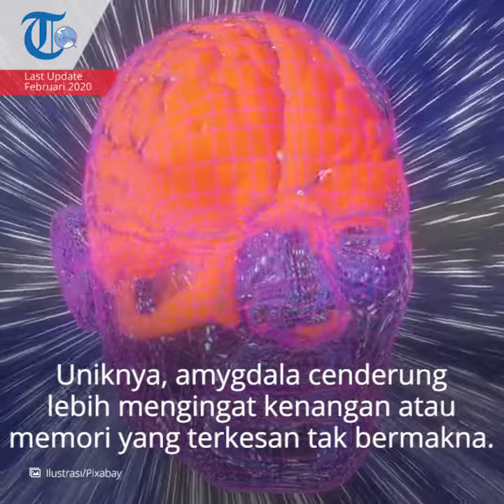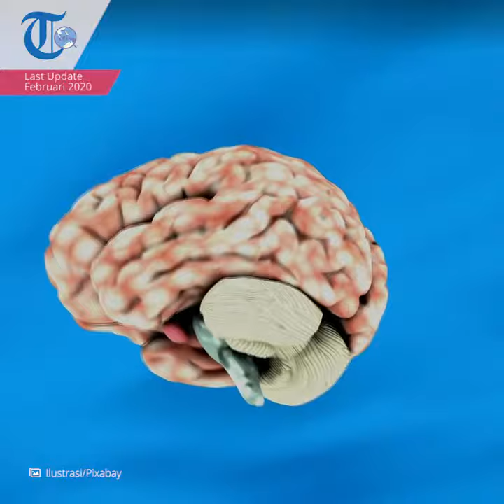Amygdala, Tempat Di Pusat Memori Otak Menyimpan Memori tentang Segala Sesuatu yang Pernah Terjadi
TRIBUN-VIDEO.COM - Amygdala merupakan tempat dimana pusat memori otak menyimpan memori tentang segala sesuatu yang pernah terjadi.

Uniknya, amygdala cenderung lebih mengingat kenangan atau memori yang terkesan tidak bermakna, baik itu kenangan pahit maupun manis.

Kalau amygdala menyimpan kenangan manis, itu mungkin akan menimbulkan dampak positif bagi diri.

Akan tetapi, jika yang terjadi sebaliknya, Kenangan atau memori buruk dapat menyebabkan trauma yang membuat enggan berjuang dan berusaha untuk meraih impian sesuai harapan.

Penelitian mengungkapkan bahwa kenangan memang tidak bisa dihapus, namun persepsi terhadap suatu persoalan bisa diubah.

Persepsitersebut bisa mengubah amygdala menjadi sumber energi positif dan mewujudkan kesuksesan.

Amigdala sudah dikenal karena perannya dalam pemrosesan rasa takut.

Ketika kita dihadapkan pada stimulus yang menakutkan, informasi tentang stimulus itu segera dikirim ke amigdala, yang kemudian dapat mengirim sinyal ke area otak seperti hipotalamus untuk memicu respons “lawan atau lari”.

Fungsi

Amigdala mengambil peran penting dalam memediasi banyak aspek pembelajaran dan perilaku emosional.

Ada banyak sekali emosi manusia, mulai dari suka cita hingga kesedihan, jijik hingga kegembiraan, dan penyesalan sampai kepuasan.

Sebagian besar emosi memiliki valensi (positif atau negatif) dan intensitas (rendah ke tinggi) yang mencerminkan gairah emosional.

Studi-studi tentang dasar emosi pada model hewan, termasuk yang berfokus pada amigdala, biasanya telah menggunakan tindakan fisiologis atau perilaku (Pendekatan atau pertahanan) yang kemungkinan mencerminkan valensi dan intensitas pengalaman emosional.

Amigdala juga terlibat dalam beberapa fungsi tubuh lain seperti :

Gairah
Respons otonom terkait dengan rasa takut
Respons emosional
Sekresi hormonal
Penyimpanan
Di awal abad ke-20, psikolog Heinrich Klüver dan ahli bedah saraf Paul C. Bucy mempelajari monyet dengan lesi lobus temporal yang mencakup amigdala dan mengamati perubahan dalam perilaku emosional, makan, dan perilaku seksual.

Studi selanjutnya menetapkan bahwa amigdala adalah struktur kritis yang menengahi efek tersebut.

Hubungan dengan stress

Saat stres melanda, amigdala mengirim pesan pada kelenjar endokrin untuk mengeluarkan sejumlah bahan kimia dimulai dengan pelepasan CRF (corticotrophin-releasing factor.

Kemudian diakhiri dengan membanjirnya hormon-hormon stres terutama kartisol.

Bahan kimia tersebut tinggal di dalam tubuh berjam-jam.

Padahal setiap kali kejadian yang mengesalkan berikutnya hormon-hormon tersebut terus diproduksi, sehingga terjadilah penumpukan hormon stres.

Penumpukan tersebut membuat amigdala menjadi detonator sangat peka siap membajak akal sehat menjadi naik pitam maupun panik hanya karena provokasi hal-hal yang gampang (Goleman, 1999).

Satu diantara dampak dari horman stres terlihat pada aliran darah, ketika denyut jantung naik.

Darah yang seharusnya mengalir deras justru terhalang masuk ke pusat-pusat kognitif otak.

Kartisol mencuri energi dari bagian memori kerja otak dan mengalihkannya ke perasaan.

Saat kadar kartisol sedang meninggi, orang lebih mudah berbuat salah, sulit berkonsentrasi, dan tidak mampu mengingat dengan baik (Wolkowitz dkk dalam Goleman, 1999).

Dalam situasi ketakutan amygdala memicu dikeluarkannya neurotransmitter norepinephrine.

Hal ini bermanfaat meningkatkan reaksi dari daerah utama otak sehingga panca indra lebih siaga.

Amygdala juga mengirim pesan ke batang otak sehingga memunculkan ekspresi takut, ketegangan, meningkatkan laju detak jantung yang meninggikan tekanan darah.

Tak hanya itu, dia juga membuat nafas menjadi lebih cepat dan dangkal.

Amygdala mengirim pesan ke semua bagian dari otak sehingga memancing emosi apakah hendak melawan atau berlari berari menghindar.

LeDoux mengindikasikan bahwa aliran informasi diterima dari panca indra terpecah menjadi dua jalur, satu jalur menuju ke thalamus berlanjut ke neo cortex.

Sedangkan jalan lain mengarah ke amygdala.

Jalan langsung dari thalamus ke amygdala terdiri dari rangkaian neuron berjumlah lebih sedikit dibandingkan pada jalur penghubung thalamus dengan neo cortex.

Rute antara thalamus ke neo cortex panjangnya dua kali lebih panjang dibandingkan rute dari thalamus ke amygdala.

Informasi dari thalamus ke amygdala dapat bergerak dalam satuan 12/1000 detik (lebih singkat dari pada satu nafas).

Arsitektur ini yang memungkinkan amygdala dapat merespon lebih cepat (sangat kilat) bahkan sebelum neo cortex menerima dan mengenali keseluruhan informasi yang dikirim dari thalamus.

Dari thalamus sebagian besar informasi mengalir ke neo cortex dibandingkan ke amygdala.

Bagian yang mengatur aliran informasi tersebut merupakan prefrontal lobes.

(TRIBUNNEWSWIKI.COM/Kaa)

Artikel ini telah tayang di TribunnewsWiki dengan judul: Amygdala